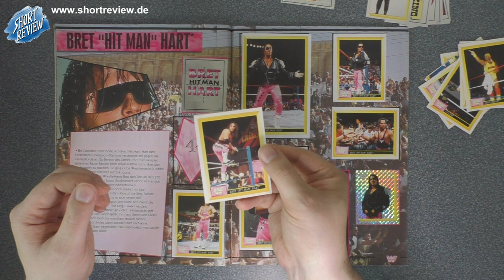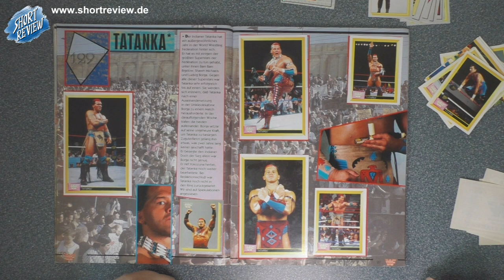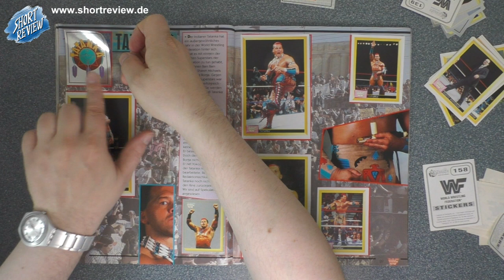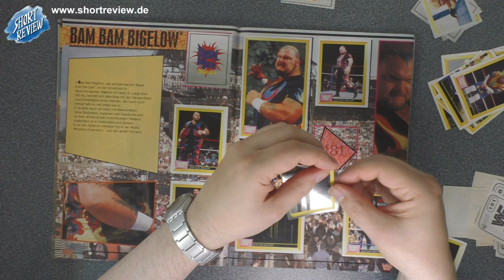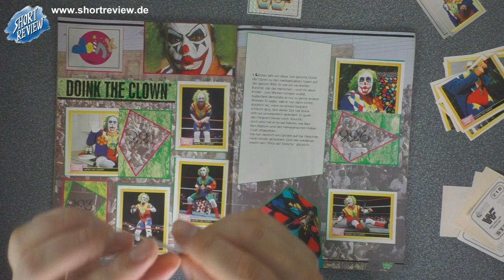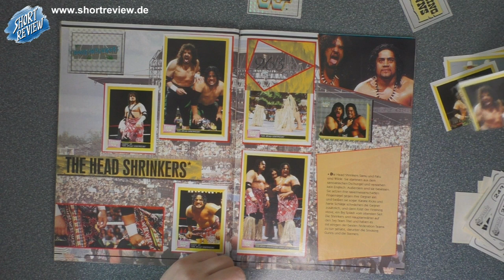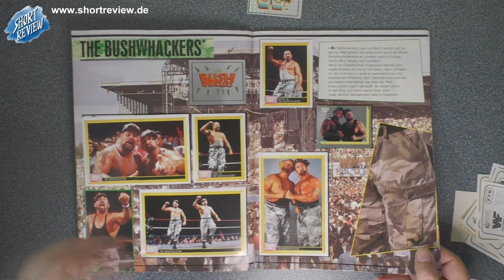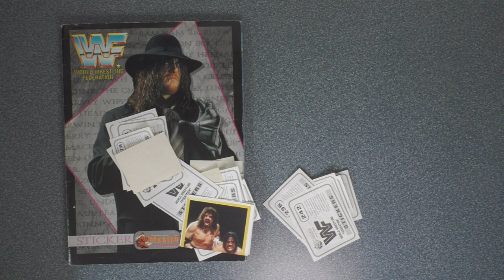WWF Merlin Sticker Album von 1993 ... Ich klebe ein und Album voll ? - Sticker Time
Dies ist mein WWF Sticker Album von 1993 ... bisher fehlten Bilder, diese klebe ich nun mit Euch gemeinsam ein. Viel Spaß.

SHORTREVIEW